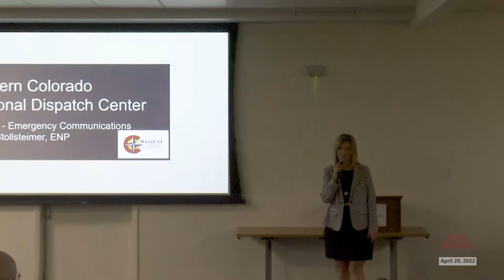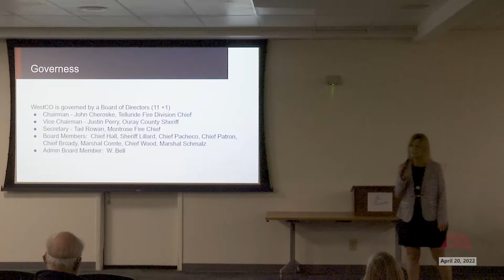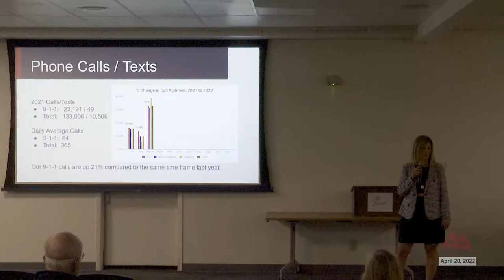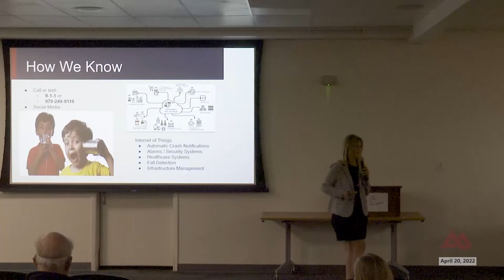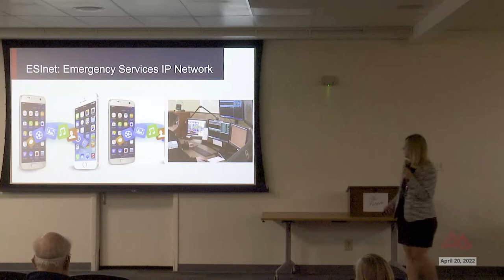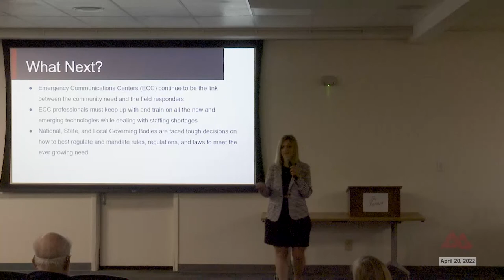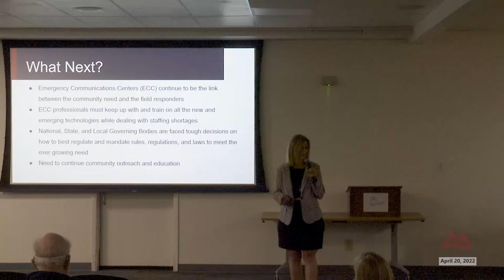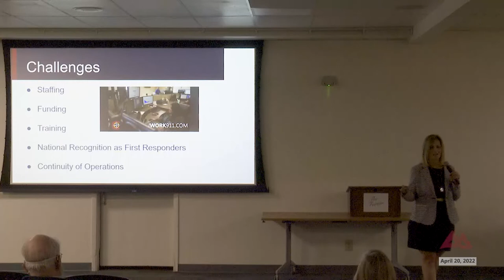The Forum: Wednesday April 20, 2022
From the Wednesday morning April 20, 2022, meeting of The Forum inside Cascade Hall on the campus of Colorado Mesa University Montrose.

The Western Colorado Regional Dispatch Center (WestCO)is the regional 911 call center and provides emergency communication for sixteen law enforcement, fire protection and emergency medical services agencies in the region.

Mandy Stollsteimer, Executive Director of WestCO spoke about the challenges of operating a modern dispatch center. In 2015 WestCo was  established through an Intergovernmental Agreement between member agencies who are represented on the board of directors.